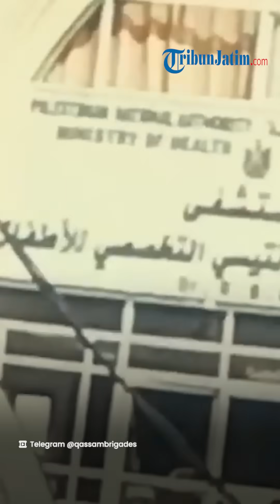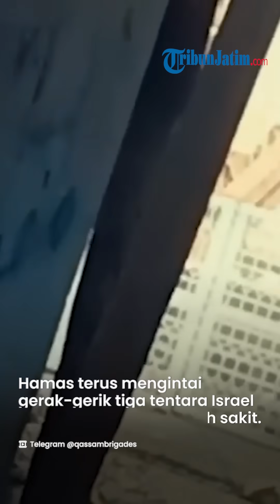DETIK-DETIK Al Qassam Bombardir Tentara Israel yang akan Menyerang RS di Gaza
TRIBUNJATIM.COM - Tentara Israel kepergok hendak menyerbu rumah sakit yang ada di Gaza.

Namun upaya tentara Zionis itu telah diintai oleh Brigade Al Qassam.

Tentunya, Al Qassam langsung melesatkan tembakan ke arah tentara Israel.

Adapun video tersebut dirilis oleh Al Qassam pada Minggu (19/11/2023).

Dalam video itu terlihat tank tentara Israel berada di tengah Gaza.

Meski bangunan masih berdiri kokoh, namun sekitar lokasi tersebut berserakan.

Lantas terlihat tiga tentara Israel yang berlari ke sebuah gedung.

Al Qassam pun menyebut gedung itu merupakan sebuah rumah sakit.

Sayap militan Hamas ini terus mengintai gerak-gerik 3 tentara Israel yang hendak menyerbu rumah sakit.

Seusai tentara Zionis tiba di gerbang bangunan tersebut, Al Qassam langsung menyerang.

Serangan sebanyak dua kali itu langsung menghantam tentara Israel.

Meski begitu, serangan Al Qassam tak membuat rumah sakit tersebut hancur.